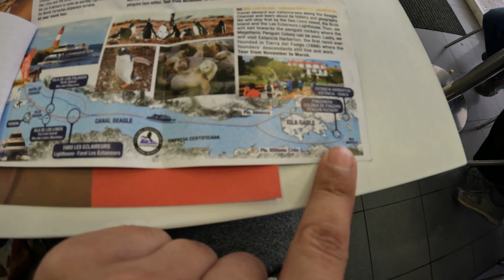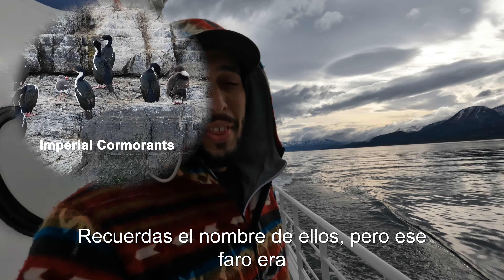Los Pingüinos en el Fin del Mundo- El Canal Beagle | Ve Con Mo- Ushuaia, Tierra del Fuego, Argentina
Hoy llegamos a Ushuaia, la zona más austral del mundo. ¿Mi meta? ¡Para ver algunos pingüinos!

🌎 Únase a nosotros en un viaje impresionante a este destino remoto e impresionante, donde le esperan paisajes salvajes y una vida salvaje increíble.

🐧 Descubre el hermoso mundo de los pingüinos en su hábitat natural. Ushuaia alberga una de las colonias de pingüinos más grandes del planeta. Sea testigo de sus encantadoras travesuras mientras caminan por las escarpadas costas y se sumergen en las heladas aguas del Canal Beagle.

🏞️ Maravíllate ante los espectaculares paisajes que rodean Ushuaia. Ubicada entre los picos escarpados de los Andes y la serena belleza del Canal Beagle, esta ciudad ofrece un telón de fondo como ningún otro.

🚢 Embárcate en un fascinante recorrido en barco que te permitirá conocer de cerca a estas fascinantes aves. Nuestros guías expertos compartirán datos interesantes sobre el comportamiento, el hábitat y los esfuerzos de conservación de los pingüinos.

🌊 Explora las cristalinas aguas del Canal Beagle, donde encontrarás una gran variedad de vida marina, desde juguetonas focas hasta elegantes aves marinas.

🏔️ No pierdas la oportunidad de explorar el Parque Nacional Tierra del Fuego, declarado Patrimonio de la Humanidad por la UNESCO. Camine por bosques antiguos, sea testigo de impresionantes cascadas y sumérjase en la serenidad de esta naturaleza virgen.

Todos los videos publicados por The Momad son producidos íntegramente por Momad.